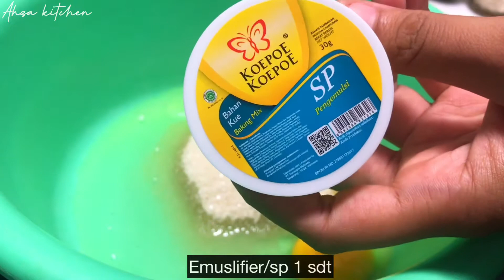RESEP BROWNIES KERING MINI | IDE KUE LEBARAN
Hai teman-teman
Resep hari ini cemilan bronis kering yang nyoklat dan garing banget ya
Walaupun sudah gak lebaran lagi
Tp cemilan ini cocok untuk di makan apa aja
Bisa tahan sampe 2 bulan dalam toples kedap udara ya..
Yuk coba resepnya...

Bahan
3 butir telur
250gr tepung terigu
200gr gula
30gr coklat bubuk
1 sdt SP
150ml minyak sayur
1 sdm susu bubuk